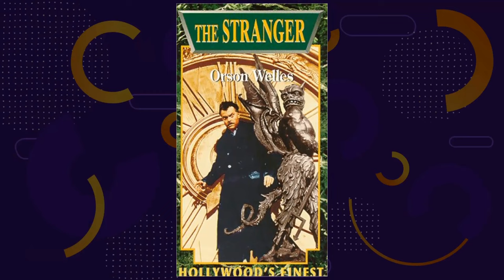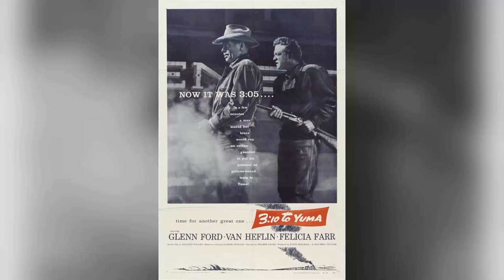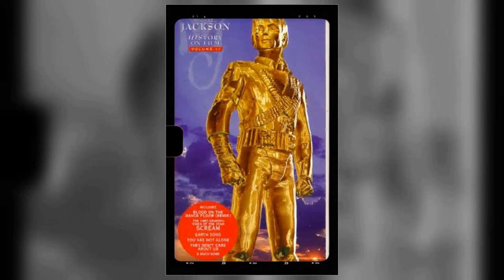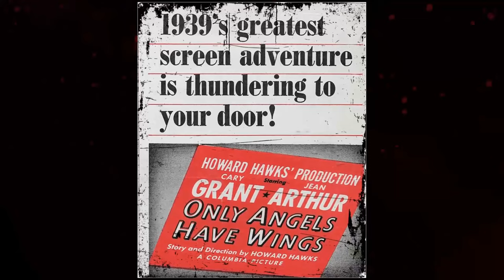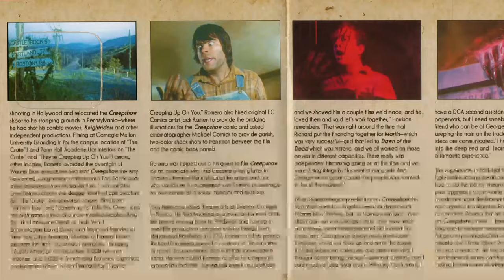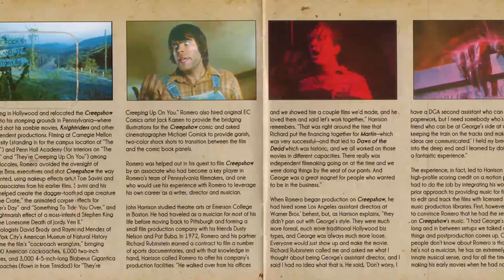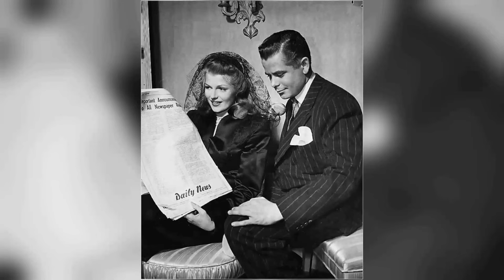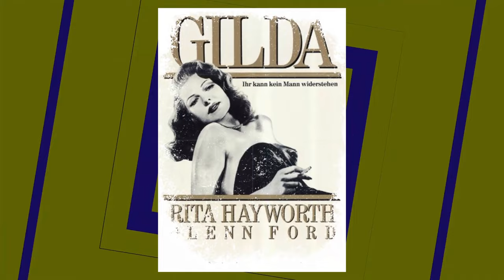Gilda Movie - A Shocking Revelation: Behind-the-Scenes Disaster Exposed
Rita Hayworth as Gilda
Glenn Ford as Johnny Farrell
George Macready as Ballin Mundson
Joseph Calleia as Det. Maurice Obregon
Steven Geray as Uncle Pio
Joe Sawyer as Casey
Gerald Mohr as Capt. Delgado
Mark Roberts as Gabe Evans
Ludwig Donath as German Cartel Member
Donald Douglas as Thomas Langford
Julio Abadía as Newsman
Enrique Acosta as Gambler
Ed Agresti as Nightclub Patron
Sam Appel as Blackjack Dealer
Sam Ash as Gambler
Nina Bara as Girl at Carnival
Edward Biby as Gambler
Robert Board as American Cartel Member
Symona Boniface as Gambler at Roulette Table
Eugene Borden as Blackjack Dealer
Paul Bradley as Man
Argentina Brunetti as Woman
Jack Chefe as Assistant Croupier
Eduardo Ciannelli as Cartel Member
James Conaty as Gambler
Jean De Briac as French Cartel Member
Jerry De Castro as Doorman
Leander De Cordova as Servant
Sayre Dearing as Night Club Patron
Jack Del Rio as Cashier
Jean Del Val as French Cartel Member
Carli Elinor as Waiter
Fernanda Eliscu as Bendolin's Wife
Herbert Evans as English Cartel Member
Nobel G. Evey as Banco Dealer
Sam Flint as American Cartel Member
Bess Flowers as Gambler at Roulette Table
Curt Furberg as Gambler
Kay Garrett as Gambler
Fred Godoy as Bartender
Paul Gustine as Gambler
Robert Haines as Gambler
Sam Harris as Gambler
Lew Harvey as Policeman
Ed Haskett as Gambler
Ted Hecht as Holdup Man
Ernest Hilliard as English Cartel Member
Stuart Holmes as Gambler at Banco Table
Rodolfo Hoyos Jr. as Peasant
George Humbert as Italian
Robert Kellard as Man at Masquerade
Kenner G. Kemp as Gambler
Frank Leigh as Man
George J. Lewis as Huerta
Frank Leyva as Argentine Cartel Member
Max Linder as Gambler
Oscar Loraine as French Cartel Member
Wilbur Mack as Gambler
Herman Marks as Waiter
Alphonse Martell as Roulette Croupier
Saul Martell as Little Man
Frank Mayo as Gambler
John Merton as Policeman
Harold Miller as Gambler
Ramon Munox as Judge
Forbes Murray as American Cartel Member
Ralph Navarro as Waiter
J.W. Noon as Banco Dealer
Alfred Paix as Waiter
Lou Palfy as Assistant Croupier
Joe Palma as Waiter
Albert Petit as Night Club Patron
Alexander Pollard as Gambler
Albert Pollet as Assistant Croupier
Soretta Raye as Harpy
Paul Regas as Man
Rosa Rey as Maria
Suzanne Ridgway as Nightclub Patron
Ruth Roman as Girl
Clark Ross as Night Club Patron
Lionel Royce as German
Cosmo Sardo as Man
Jeffrey Sayre as Gambler
Leonardo Scavino as Croupier
William Smith as Man
George Sorel as Assistant Croupier
Robert Tafur as Clerk
John Tyrrell as Man
Philip Van Zandt as Cartel Member
Ernö Verebes as Blackjack Dealer
Russ Vincent as Escort
Blackie Whiteford as Crap Game Spectator
Katherine Yorke as Gambler